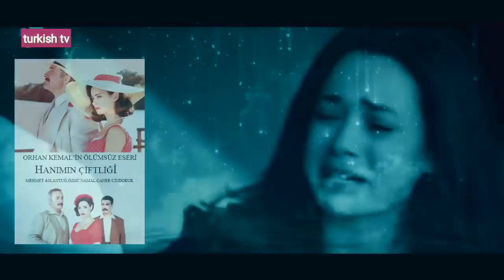حقائق لا تعرفها عن بطلات مسلسل وادي الذئاب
ما لا تعرفه عن الممثلة التركية
معلومات لا تعرفها عن الممثلة التركية
من هي الممثلة نفيسة كاراتاي المعروفة بدور هدى في مسلسل وادي_الذئاب .